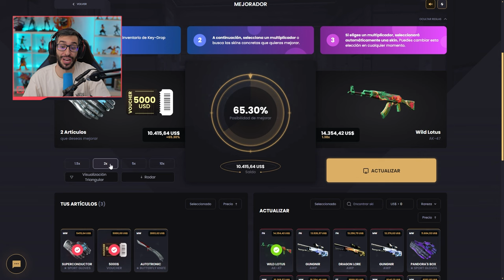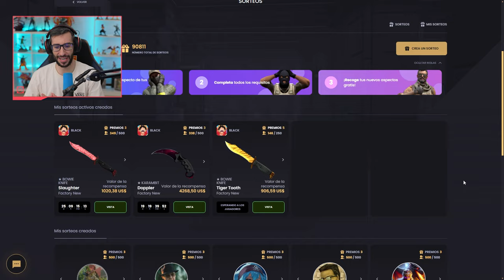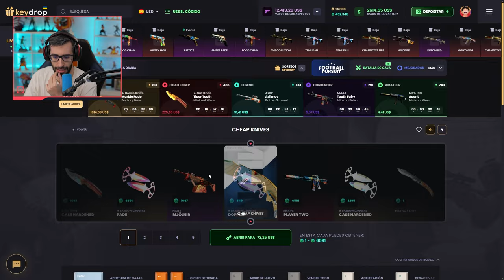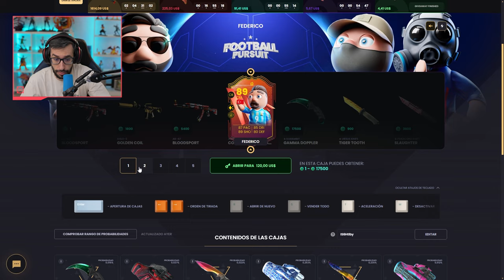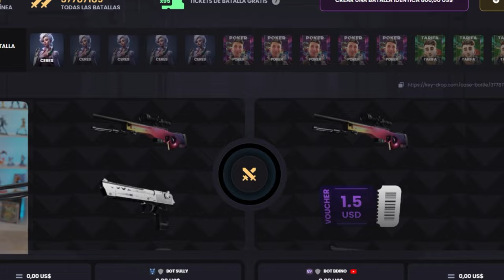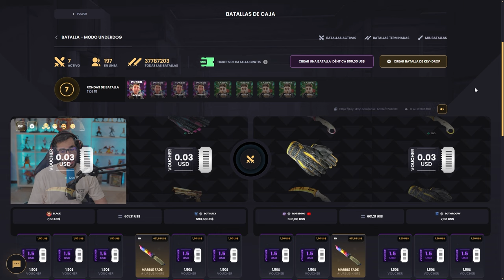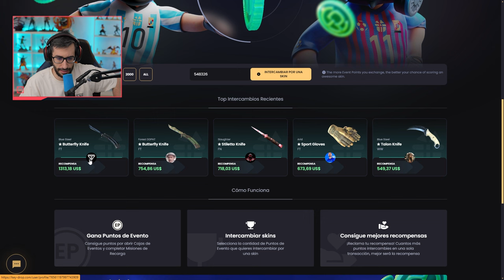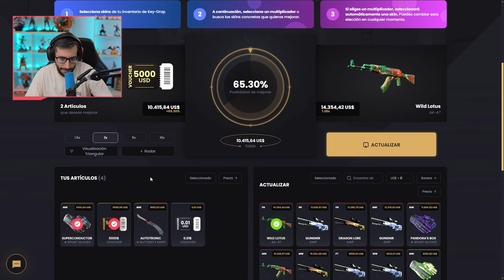¡EL UPGRADE DE LA WILD LOTUS!